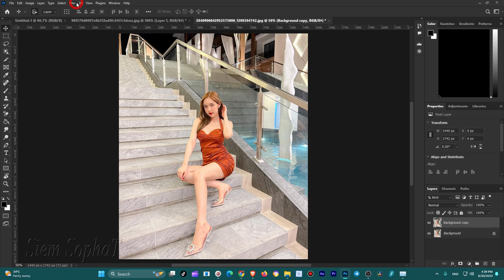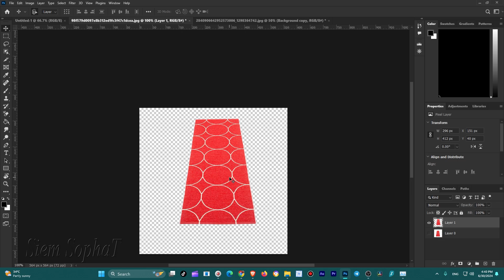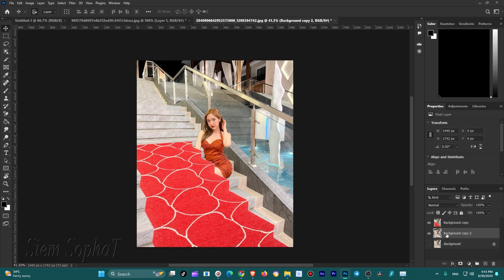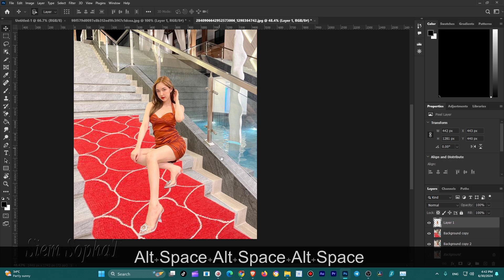Stairs​ Image Apply photoshop